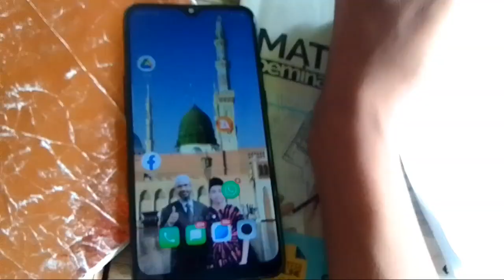Meme Halal part 1 , Allahu Allah😇🙏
Meme Halal Hari Jum'at part 1 , Allahu Allah😇🙏

Meme Indonesia kompilasi ,meme fresh , meme terbaru tanpa wm, meme shitpost dan banyak lainnya.

Kumpulan random meme indonesia lucu yang saya kumpulkan dari berbagai sumber, mulai dari meme facebook sampai meme instagram. Meme lucu yang bertujuan untuk menghibur kalian semua , dan ini sebagai efisiensi dari meme random yang ada di shorts .